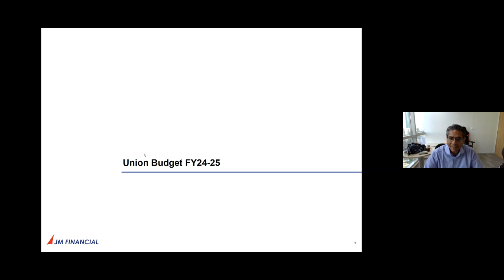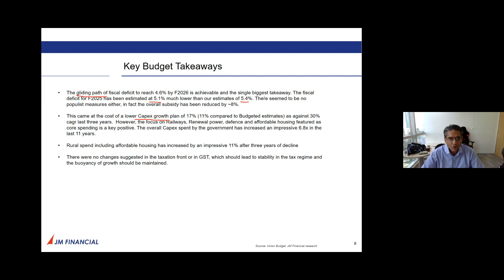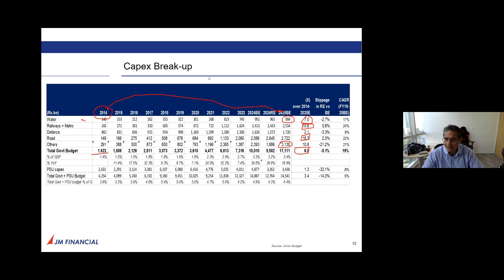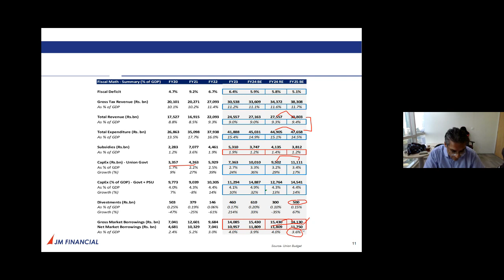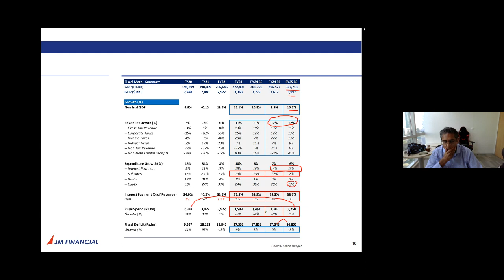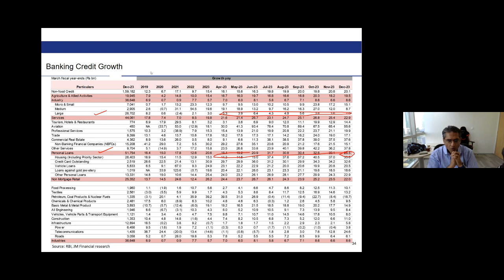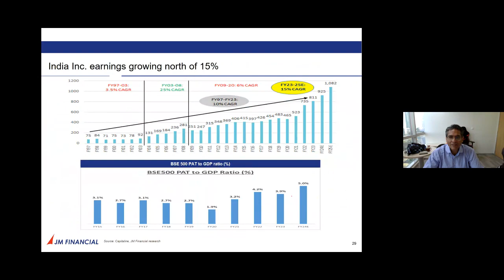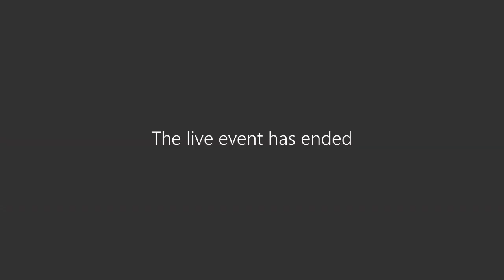𝐊𝐞𝐲 𝐓𝐚𝐤𝐞𝐚𝐰𝐚𝐲𝐬 𝐟𝐫𝐨𝐦 𝐁𝐮𝐝𝐠𝐞𝐭 𝟐𝟎𝟐𝟒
Missed our live webinar? No problem!

Here's the recorded session for you to delve into the insightful discussion and valuable information shared by Vinay Jaising and Rakesh Parekh of JM Financial Services Ltd.

Discover the crucial takeaways from Budget 2024.

Keep connected for the latest updates!